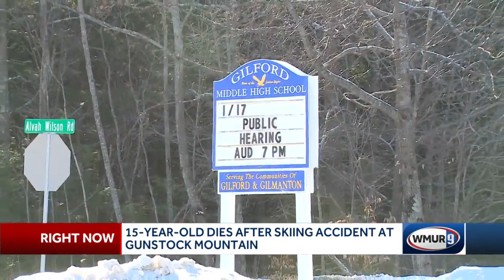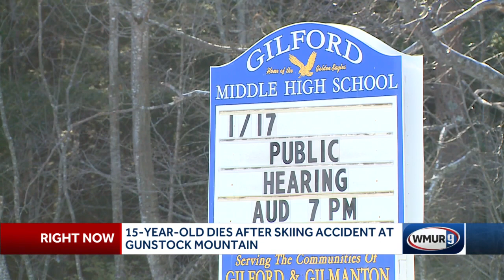15-year-old dies after skiing accident at Gunstock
15-year-old dies after skiing accident at Gunstock